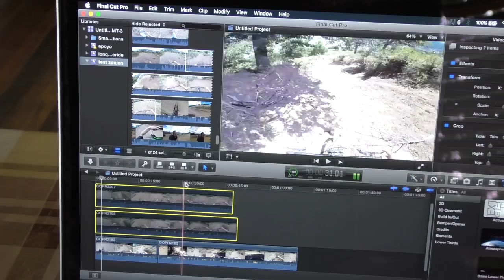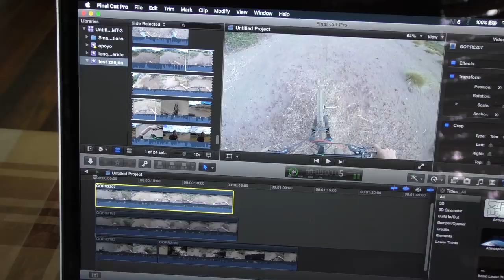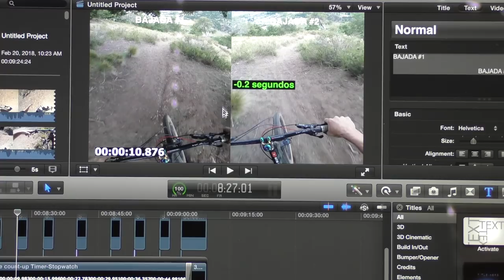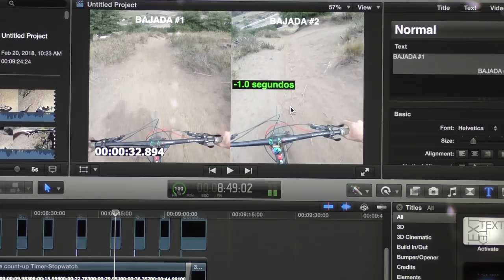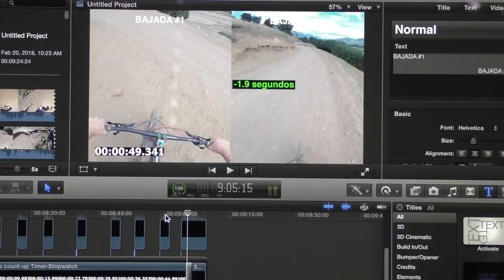Cómo Bajar Más Rápido con tu Bicicleta! Memoria y Senderos en Lonquimay!